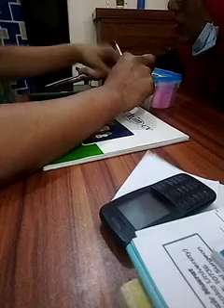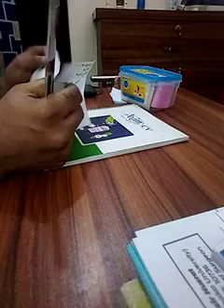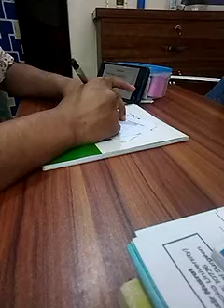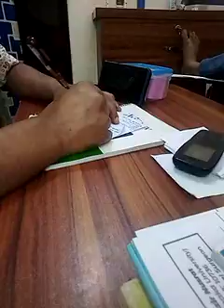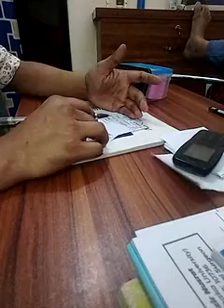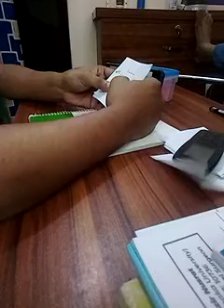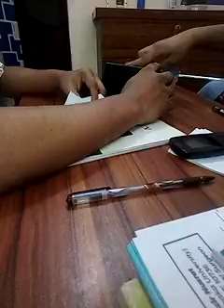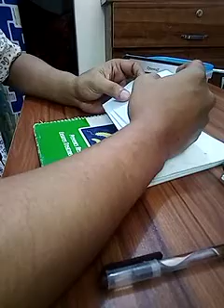BCS Live Study।। 11.9.22।। Session 1।। English Literature 1